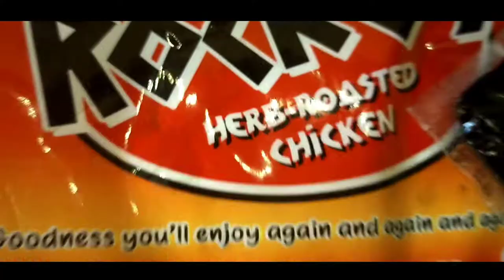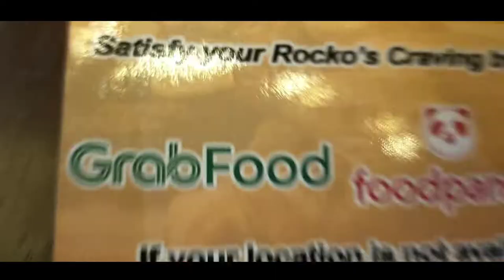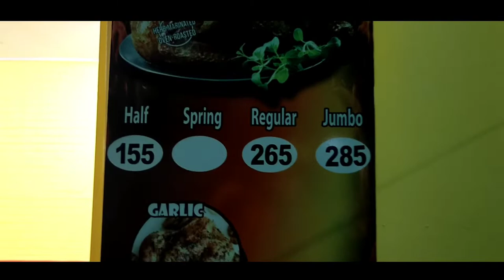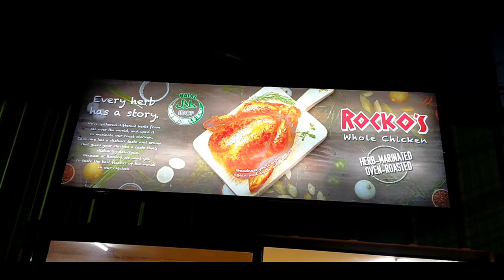ROCKO'S HERB-ROASTED CHICKEN " Sarap na may dating!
Camera Used: Oppo A9 2020 Android Phone